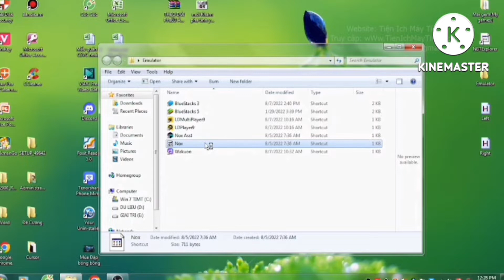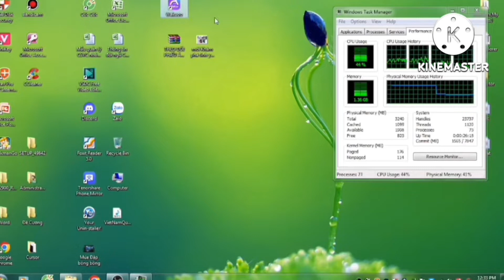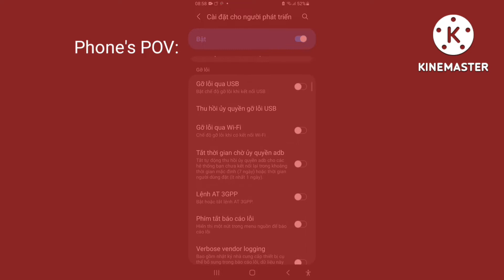Cách chơi blockman go trên PC bằng máy cực yếu || ĐVCH tutorials || Blocmman go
ĐVCH từ nay sẽ quay, chơi blockman go trên pc hahahahahahah
Hết rồi